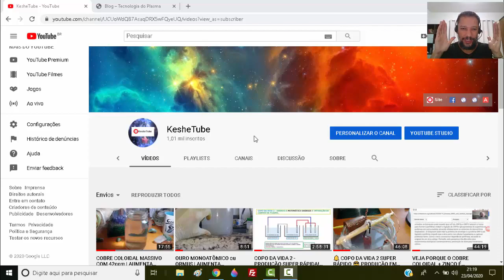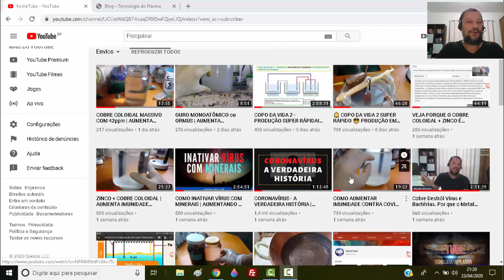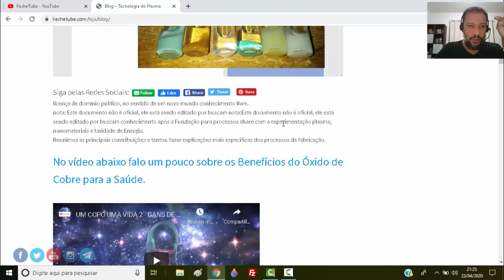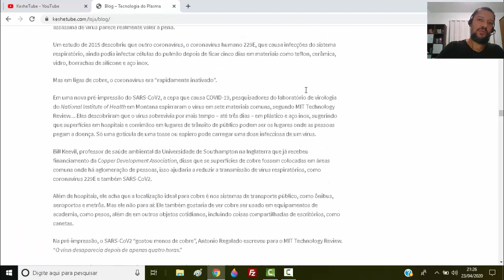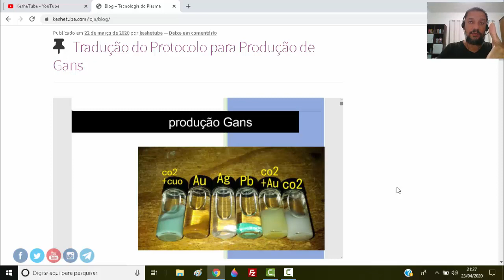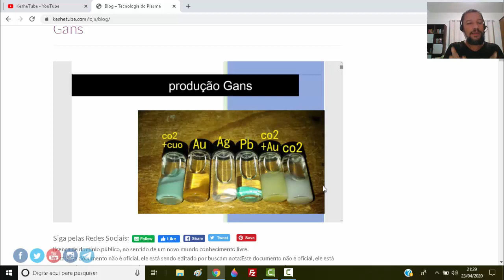BENEFÍCIOS DO ZINCO | AUMENTE SUA IMUNIDADE COM ESSE MARAVILHOSO MINERAL...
O zinco é um mineral fundamental no desenvolvimento e funcionamento do organismo, especialmente do sistema imunológico e reprodutor. Possui ação antioxidante e está envolvido na formação óssea e cicatrização, assim como no metabolismo das proteínas e carboidratos.

O zinco é importante para desativar um tipo de vírus respiratório chamado rinovírus, que causa resfriados gripes e sinusites. Já o cobre faz parte do complexo da vitamina C, e então  é necessário para formar o colágeno.
Também é importante para sistema nervoso central, e tem efeito contra alguns vírus.
Tem efeito anti viral, é muito importante para que não falte, porque é importante na quebra dos aminoácidos e produção de energia.

🔔 SUPER LANÇAMENTO!
🔔 PALMILHAS DE COBRE COM FRETE GRÁTIS!

🔔 LANÇAMENTO LIMITADO _ KIT COBRE COLOIDAL + ZINCO!
❤ FRETE GRÁTIS!

🔔 Kit Anti-Covid19 - COPO UMA VIDA 2 + COPO DA VIDA 1:
❤ FRETE GRÁTIS!

Baixe o Protocolo em Português para todos os Reatores da fundação Keshe, e verá isso.

Enquanto o álcool possui ação imediata e passageira, o Cobre tem ação duradoura e permanente.
Você pode se proteger borrifando água plasmada do copo da vida 2, e também pode ter uma Super Proteção borrifando o cobre coloidal em você, em superfícies, e em toda sua casa.

As nano partículas do Cobre continuam protegendo permanentemente enquanto estiverem lá.

❤ Como o COBRE Afeta as Bactérias?
O cobre antimicrobiano mata as bactérias 1 com um ataque multifacetado.
O cobre afeta as Bactérias em DUAS etapas sequenciais:
🔔 PRIMEIRO: A primeira é uma interação direta entre a superfície e a membrana externa bacteriana, causando a ruptura da membrana.
🔔 SEGUNDO: O segundo está relacionado aos orifícios na membrana externa, através dos quais a célula perde nutrientes vitais e água, causando um enfraquecimento geral da célula.

👉 Continue lendo a matéria completa no Link abaixo:
A Ciência por Trás do COBRE Antimicrobiano:

Gratidão!